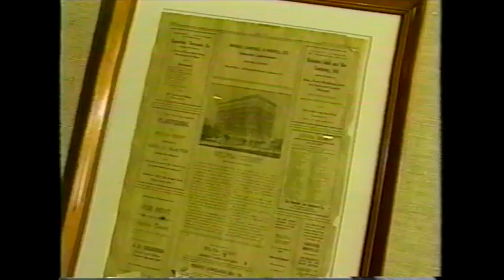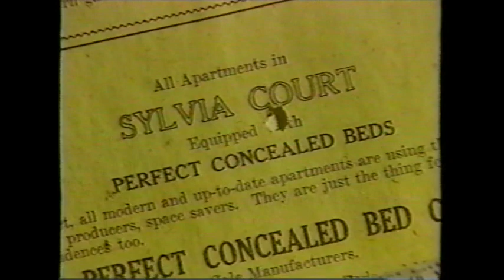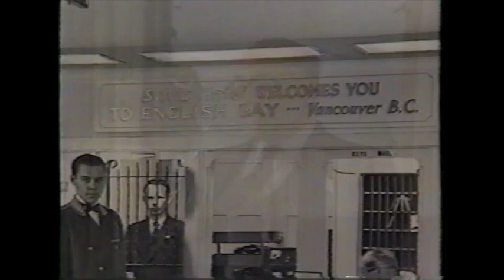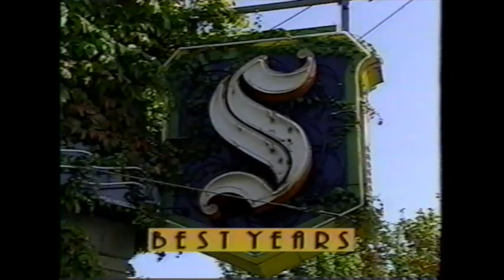Sylvia Goldstein (Ablowitz) interview, 1992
The story of the Sylvia Hotel as told on "The Best Years", an early 90's TV show.